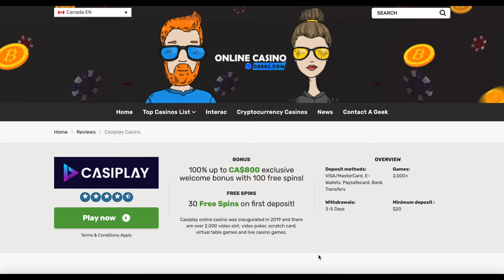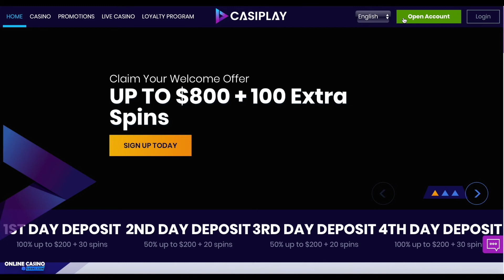Casiplay Casino Review by Online Casino Geeks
To read the full Casiplay Casino Review please or if you want to find more awesome top casino reviews go